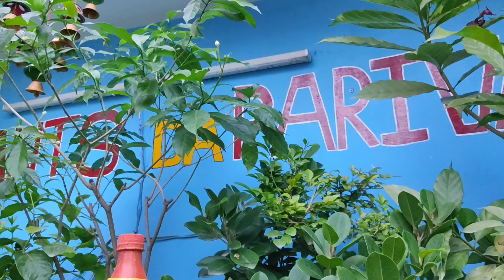सितंबर के महीने में पौधों को दिया फर्टिलाइजर किये सारे जरूरी काम सर्दियों में बगीचा फूलों से भरा रहे